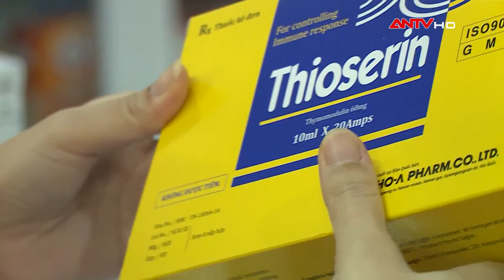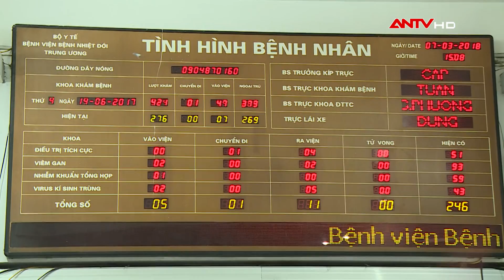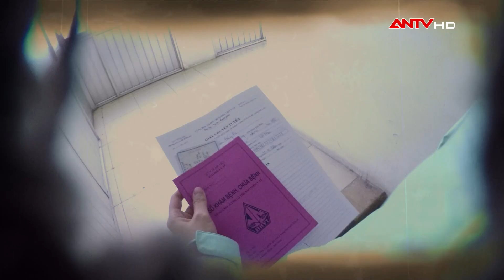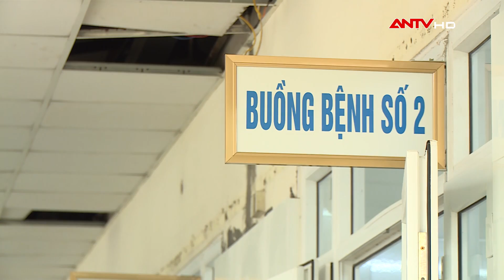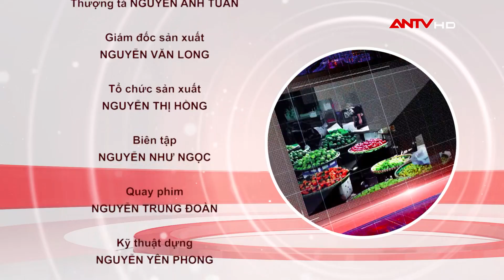Lạm dụng kháng sinh với những hiểm họa mất mạng thế nào? | AN TOÀN SỐNG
Quy trình khám bệnh rườm rà, mất quá nhiều thời gian chờ đợi đó là vấn nạn khám chữa bệnh tại một số các bệnh viện hiện nay. Vì vậy, hiện nay người dân thường có thói quen cầm đơn đến các hiệu thuốc mua thuốc thay vì đến bệnh viện thăm khám. Theo một điều tra của cục khám chữa bệnh y tế về thời gian chờ khám chữa bệnh lâm sàng trung bình tại các bệnh viện thì thời gian khám lâm sàng bao gồm xét nghiệm và chuẩn đoán hình ảnh là 200 phút, thời gian chờ là 92,6 phút, thời gian này kéo dài hơn nhiều lần nếu bệnh nhân chọn đến khám ở tuyến Trung ương.